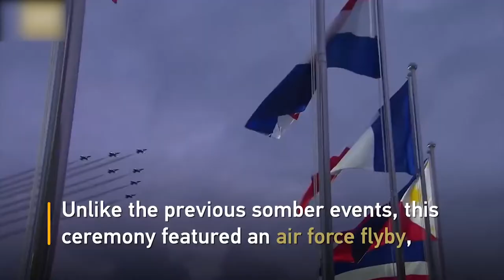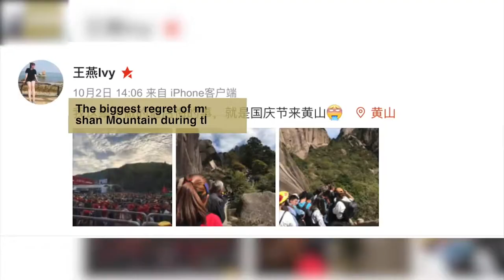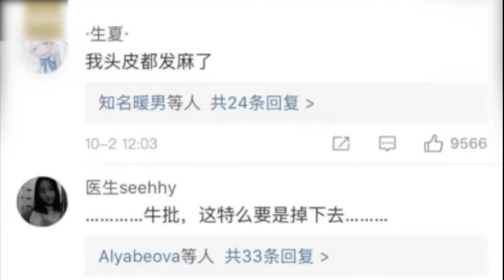ទស្សនា​វីដេអូ​នៃ​សកម្មភាព​ប្លែកៗ​ចំនួន ៣ នៅ​ជុំ​​វិញ​ពិភព​លោក ដែល​អ្នក​មិន​គួរ​មើល​រំលង!